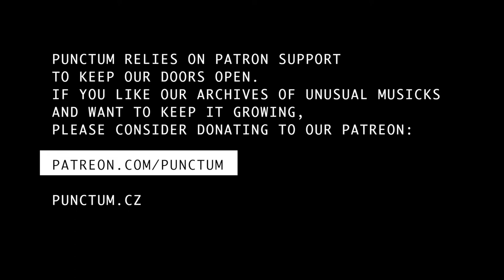URBANFAILURE live at Punctum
Alternativa festival & Next festival & kraa.sk & Punctum present:
Urbanfailure /SK/
08 / 11 / 2016

Sólo projekt Michala Lichého vznikl v roce 1996 a je typický abstrakcí mikrozvuků a nenápadných rytmických textur. Podivné hluky smíchává do komplexní palety, která je chladná až ledová a hypnotizující zároveň. Syntéza pocitů a realizace, kde se koncept stává způsobem, jak použít zvuk jako názor. Urbanfailure je členem slovenského Urbsounds Collective a party crew Vermin.

kraa.sk/urbanfailure/